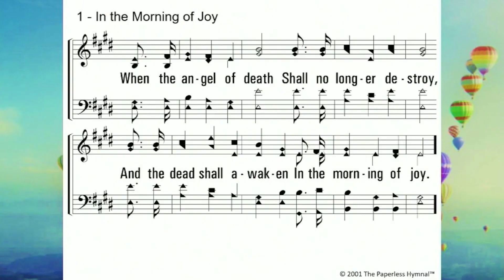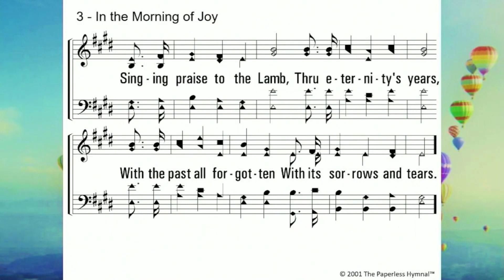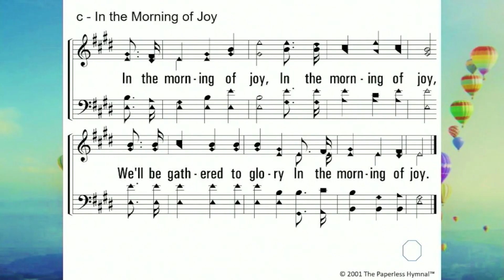Sunday Morning Bible Study - "How to Rejoice - #2" by Chris Graham - 3-19-23